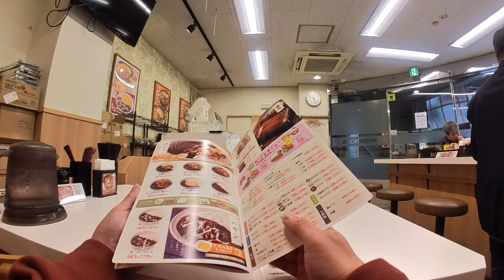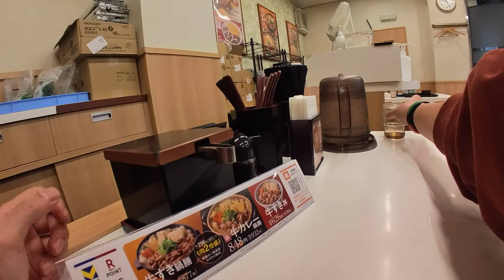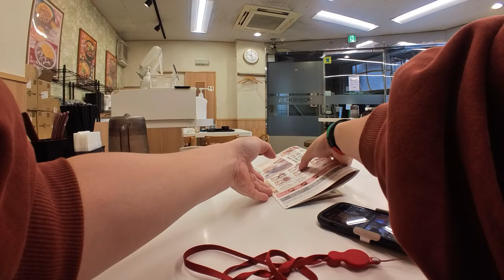吉野家モーニング